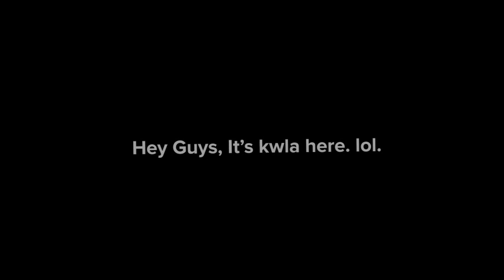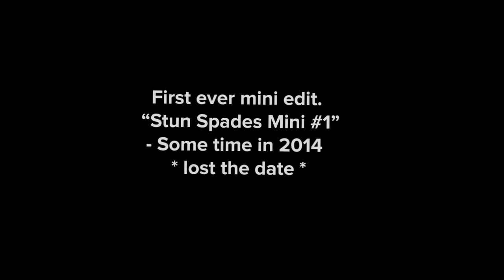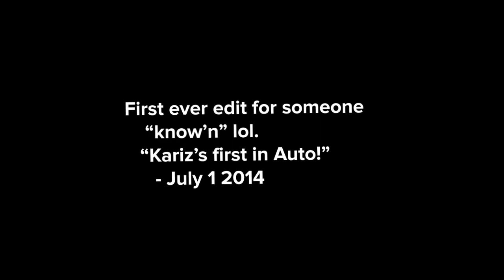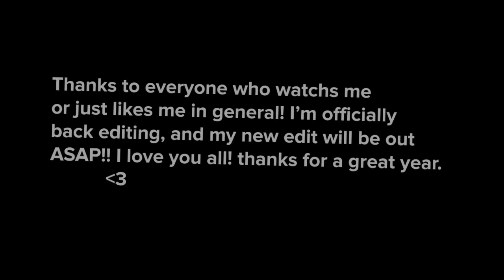1 year of editing! My old edits c:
[Open more for description!]

Song : The Weekend - Earned It